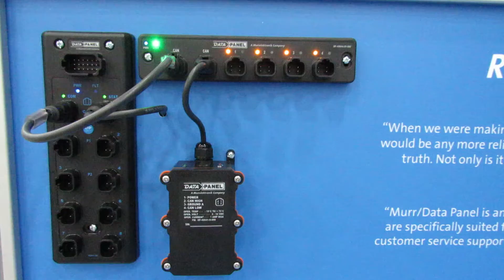Data Panel at the Utility Expo: Early Day 1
Come visit us at booth N1145 in the North Hall to see the debut of the NEW xtremeDBm!